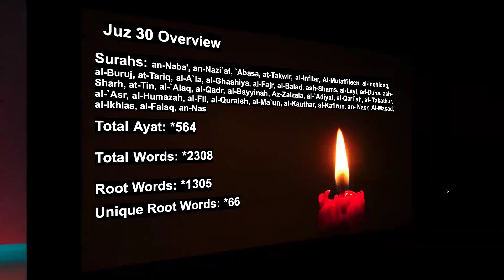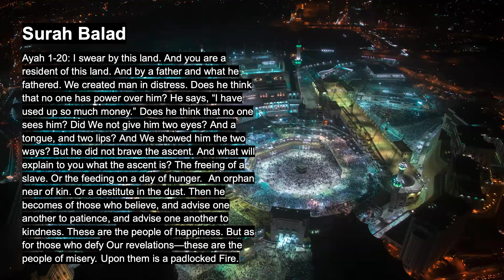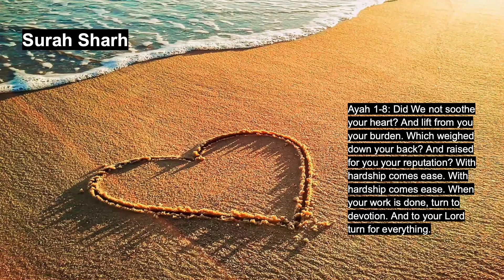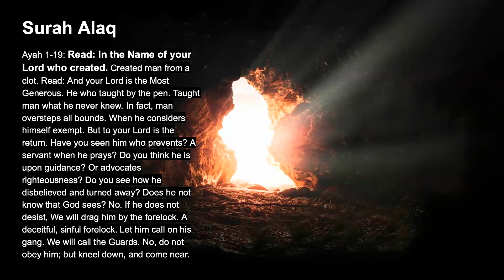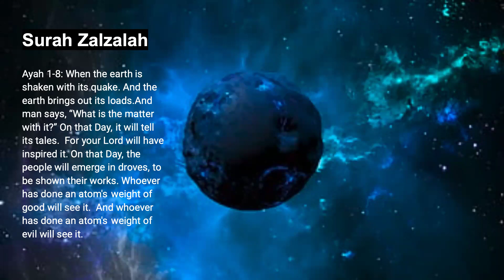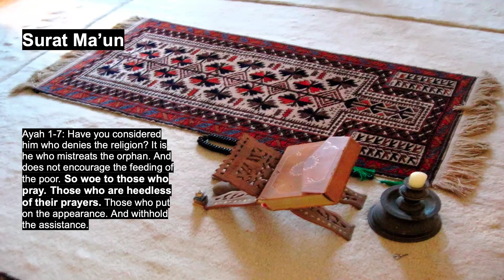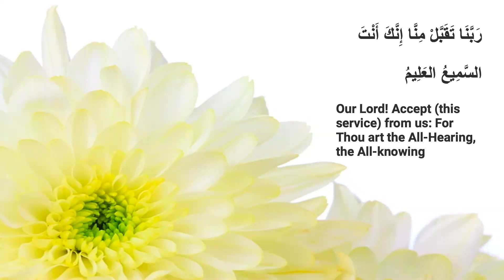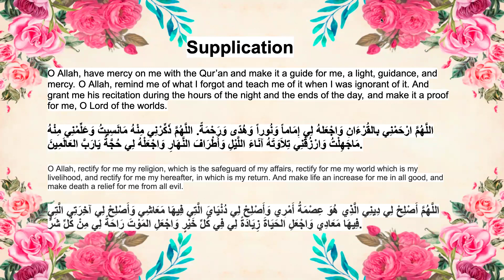Ramadan Series 2024 (juzz 30 part 2) Click on the below link for quiz